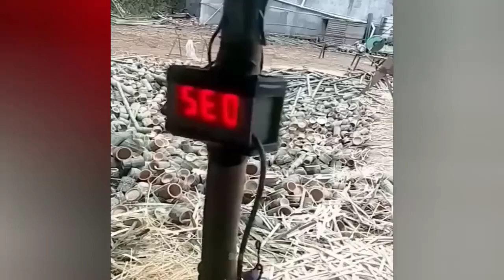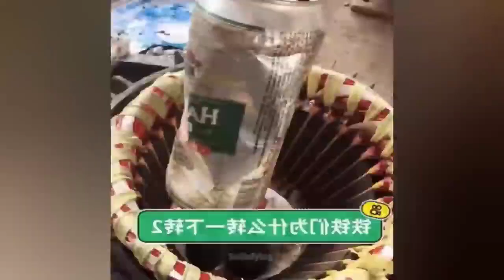The Best People And Tools Videos compilation!! Satisfying Video that gives you Goosebumps 2024. P83